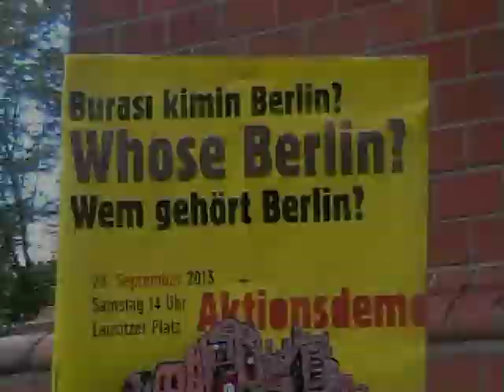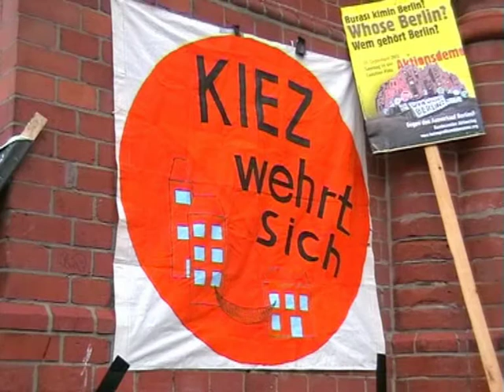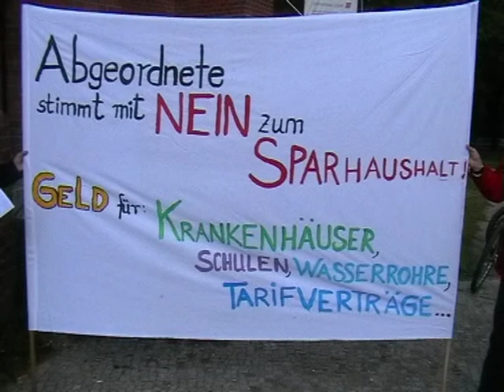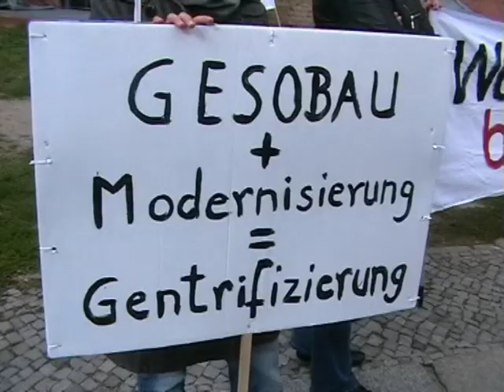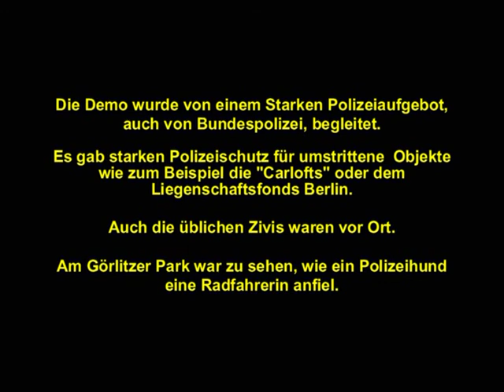A100 stoppen! bei der Demonstration Wem gehört Berlin? Gegen den Ausverkauf Berlins! am 28.9.2013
Das Aktionsbündnis A100 stoppen! bei der Demo "Wem gehört Berlin? Gegen den Ausverkauf Berlins! Für eine Stadtpolitik von unten!" am Samstag, 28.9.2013
Die Demonstration fand im Rahmen eines bundesweiten Aktionstags statt.
Redebeitrag von Tobias Trommer bei der Auftaktkundgebung am Lausitzer Platz in Berlin-Kreuzberg
Mehr Infos beim Aktionsbündnis A100 stoppen!

Aus dem Aufruf zur Aktionsdemo am Samstag, 28. September 2013

In Berlin hat sich eine lebendige Stadtpolitik von unten entwickelt. An verschiedenen Ecken und Enden führen Initiativen, politische Gruppen, Unterstützer_Innenkreise und Einzelpersonen ihre Kämpfe gegen die Folgen einer profitorientierten unsozialen Politik; wie Privatisierung, Verdrängung und Diskriminierung.

Wir sehen diese unterschiedlichen Kämpfe jedoch als Antwort auf ein großes gemeinsames Problem: Die kapitalistische Verwertungslogik, vorangetrieben von Senat und Investoren. Die Ausmaße dieser rücksichtslosen Politik zeigen sich in verschiedener Intensität und unterschiedlichen Bereichen.

Menschen sind von rassistischer Hetze betroffen, Geflüchtete werden vom Staat diskriminiert. Steigende Mieten, Zwangsräumungen, Verdrängung aus den Innenstädten und Sozialkürzungen an allen Enden stehen auf dem Tagesprogramm. Viele von den übriggebliebenen Freiräumen sind von der Schließung bedroht. Dafür jedoch jagt ein unsinniges Großprojekt das andere und strapaziert die ach so leere Staatskasse.

Während die Preise für den Nahverkehr und die Energie steigen, ein Jugendtreff nach dem anderen wegen fehlender Mittel geschlossen wird, werden Millionen in die Fehlplanung eines Flughafens gesteckt oder das neue Stadtschloss mit 620 Millionen Euro subventioniert; ein wahres Schnäppchen, das keiner braucht. Letztes Jahr wurden über 6000 Zwangsräumungen angeordnet, 7260 Wohnungen zu Eigentumswohnungen umgewandelt, aber dafür kann nun auch in Neukölln luxuriös residiert werden. Die Fahrpreise für Bus und Bahn stiegen mal wieder an, doch immerhin kommt die A100. Für 500 Millionen ist sie quasi geschenkt!

Berlin wird verwertet und zwar gründlich. Ob Wohnen, Bildung, Mobilität, Energie, Wasser oder Freiräume, überall herrscht dasselbe Prinzip: Eine Stadt wird zum Unternehmen. An menschlichen (Grund-)Bedürfnissen wird maximal Geld verdient und da die Möglichkeiten nach und nach weniger werden, wird nun auch aus den letzten Winkeln geschröpft.  Der Preis für diese sogenannte Aufwertung ist hoch, und bezahlen tun ihn all diejenigen, die bei dem Spielchen der Umwandlung zur homogenen Stadt für Wohlverdiener nicht mitspielen können, dürfen oder wollen.

Gegen den Ausverkauf Berlins!  Für eine Stadtpolitik von unten!